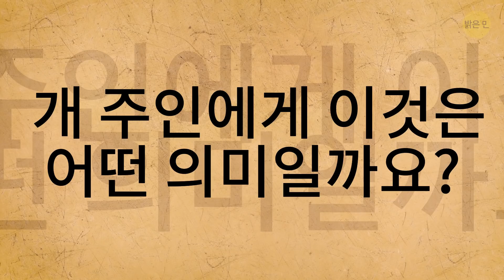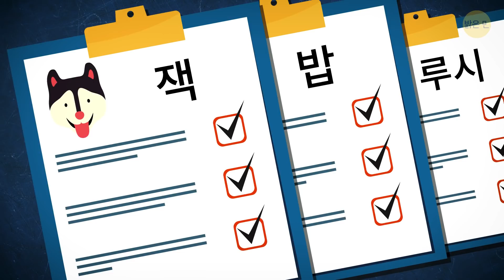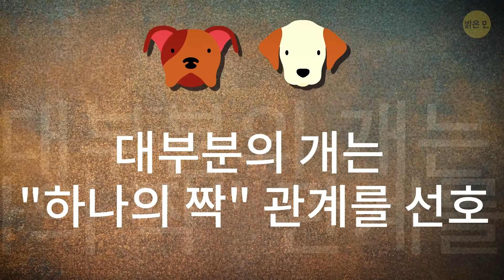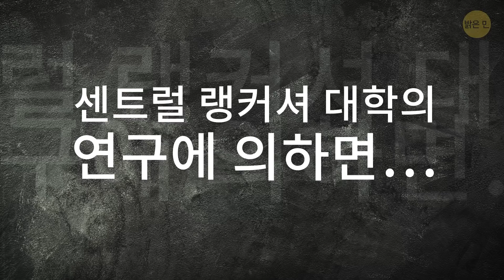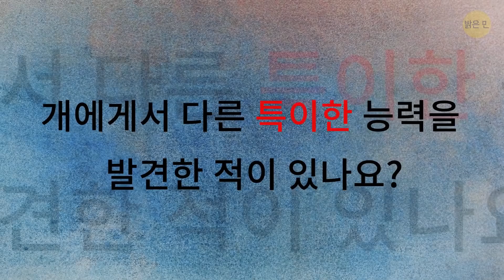개가 말을 알아듣는다는 것이 과학적으로 증명되었습니다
애완견이 정말로 여러분을 이해한다고 느껴본 적이 있나요? 그래요, 개가 그 귀엽고 진심어린 눈으로 여러분을 바라볼 때면, 마치 여러분이 사랑한다고 말할 때도 식탁 위의 음식을 먹었다고 꾸짖을 때도 정말로 그 말을 알아듣는 것처럼 보이죠. 음, 그런데 그게 사실이랍니다!

새로운 연구에 따르면, 개는 두뇌의 왼쪽을 이용해 익숙한 단어를 처리하고, 억양을 이해하는 것은 두뇌의 오른쪽 부분에서 처리됩니다. 그리고 이것은 바로 인간의 두뇌가 언어에 반응하는 방식입니다! 사실 개와 인간은 공통점이 많습니다. 개들은 작은 수를 셀 수 있고 TV보기를 좋아하고 사람들처럼 사랑에 빠지기도 합니다!

타임스탬프:

말로 개를 속일 수는 없어요 0:18

개가 여러분의 말을 처리하는 방식 1:06

개는 수를 셀 수 있어요! 3:23

거절당했을 때 개가 느끼는 감정 4:18

개는 깊은 감정을 느낄 수 있어요 5:23

개가 좋아하는 영상 6:24

요약:

- 여러분이 아무리 밝은 어조로 얼굴에 미소를 띠면서 수의사에게 간다고 말하더라도, 여러분의 강아지 친구가 디즈니랜드에 간다고 착각하는 일은 없을 거라는 의미입니다.

- 연구원들은 개의 두뇌에, 어휘 차이 처리를 담당하는 특별한 영역이 있다는 결론을 내렸습니다. 즉, 비록 개가 단어의 정확한 의미를 완전히 파악하지는 못할지라도, 인간의 언어가 개에게 그저 알아들을 수 없는 소리인 것은 아니라는 뜻이죠.

- 개가 인간과 친한 건, 개가 인간의 언어를 이해할 수 있기 때문인 것만이 아닙니다, 우리처럼 개들도 수학을 할 수 있습니다! '동물 인지'에 발표된 2002년 연구는 강아지가 작은 수를 셀 수 있다는 것을 증명했습니다.

- 동물행동학 교수인 마크 베코프 박사에 따르면, 개들은 오래 지속되는 사랑을 할 수 있다고 합니다. 사랑에 빠진 개들은 상대와 떨어져 있는 것을 좋아하지 않으며, 다시 만나게 되면 너무 기뻐합니다.

- 베코프 박사가 지적했듯이, 개들도 인간과 마찬가지로 거절을 당할 수 있습니다. 그런 일이 발생하면, 개들도 “헤어짐”에 슬퍼하고 외로워합니다.

- 깊은 감정을 느끼는 능력 덕분에 개들은 타인의 마음도 아주 잘 읽어냅니다. 애완견은 종종 여러분의 기분을 알아차리고 위안이 필요한 때를 아는 것처럼 보이죠.

- 반려견을 위한 특별한 TV 채널도 있어요! 이 채널의 제작자는 이런 쇼가 집에 혼자 남겨진 개들을 즐겁게 해 주고 분리 불안을 덜어 준다고 주장합니다.

5분 Tricks: goo.gl/6eHzqB

5MC 여성편: goo.gl/cREy5K

5MC 어린이편: goo.gl/LLDVtq

7초 수수께끼: goo.gl/8uVu6B